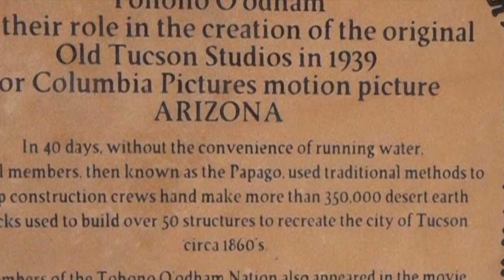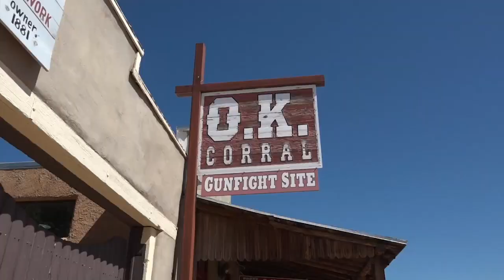Where John Wayne made Westerns - Old Tucson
Walk in the footsteps of Duke Wayne and other Western legends - at Old Tucson - on Today's Wild West!